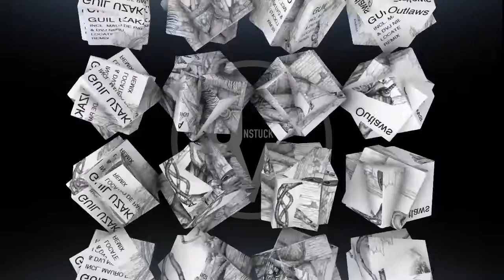GUIL UZAKA - Outlaws (Unstuck Musik)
GUIL UZAKA joins UNSTUCK MUSIK with " OUTLAWS " accompanied with 2 remixes, one of LOCATE and another of MAURO DE PARIGI & DVJ NIBURU ...
An original version powerful and well beaten with deepen kicks assorted with intoxicating vocal effects . Both remixes do not let us on the end so far , delivering different approaches but sleek .

GUIL UZAKA rejoint UNSTUCK MUSIK avec « OUTLAWS » assorti d’un remix de Locate et un remix de Mauro de Parigi & DVJ Niburu.. Une version originale puissante et bien frappée par des kicks très profond et des effets vocaux enivrants. Les deux remixes ne nous laissent pas sur la fin pour autant, délivrant ainsi des approches différentes mais racées.

credits cover : MARRAY
lannonaydemarray.blogspot.fr/